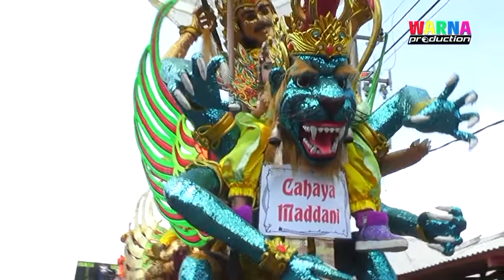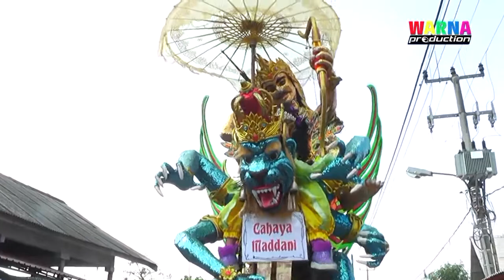13 || SINGA BARONG || BPK TOHA || 7 APRIL 2018